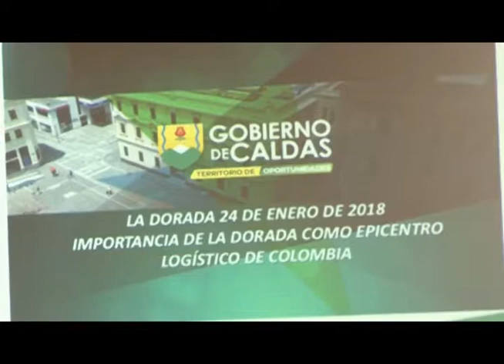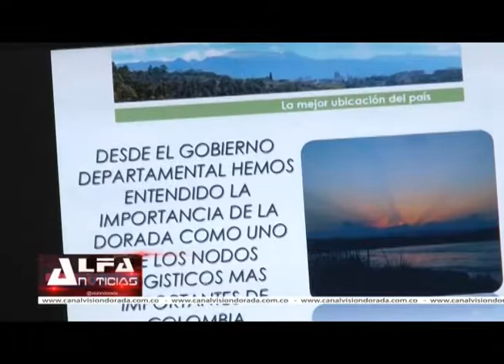EMPRESAS PRIVADAS Y GREMIOS COMPROMETEN ACCIONES PARA CONVERTIR A LA DORADA EN UN COMPLEJO